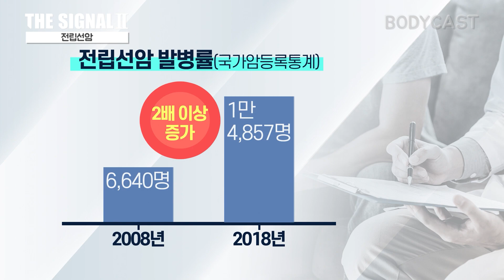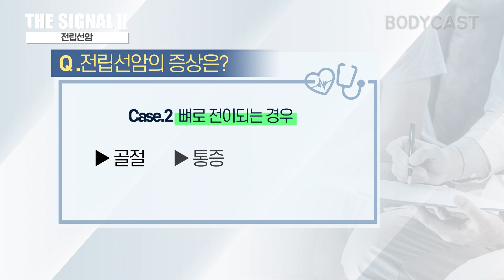[더 시그널Ⅱ-⑥전립선암 prostate cancer] 소변 장애로 인한 복부 팽창, 급기야 졸도... 급성요폐, 혈뇨, 요실금이 보내는 시그널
[더 시그널Ⅱ-⑥전립선암 prostate cancer]
서양 암 발생률 1위 전립선암.
최근 우리나라에서도 급격히 증가하는 추세인데요.
50세 이상에서 급격히 증가해 60~70세에 가장 높은 발생빈도를 보입니다.
전립선암이 진행되면 소변 배설이 어렵고 심한 경우에는 급성요폐로 쓰러질 수도 있다고 하는데요. 어떤 증상이 나타나면 전립선암을 의심해봐야 하는지, 그리고 어떻게 하면 예방할 수 있는지 알려드립니다.
코로나19 시대, 건강부터 챙깁시다~!

※ 전립선암 시그널
▶ 혈뇨
▶ 요실금
▶ 급성요폐
▶ 골 전이에 의한 뼈의 통증

우리 몸이 우리에게 보내는 시그널!
BTS, Body Trouble Signal
'건강기상청 더 시그널Ⅱ'와 함께 체크해보세요!
감사합니다 ^_^

[출연]
진행 : 추혜정 아나운서
[제작]
기획 : 엄상현(동아일보)
작가 : 김경민
촬영 : 홍승준(뉴 브리디오)
편집 : 나지혁